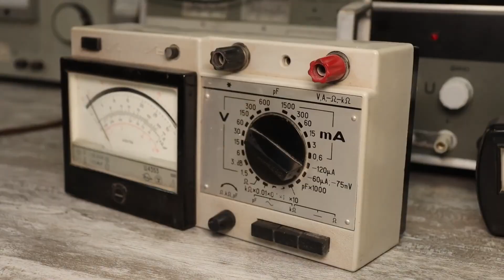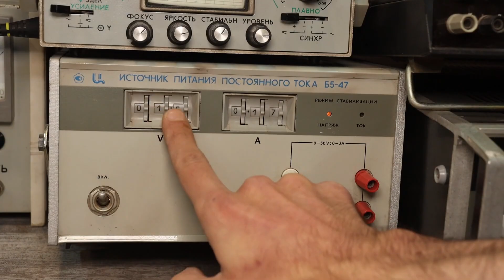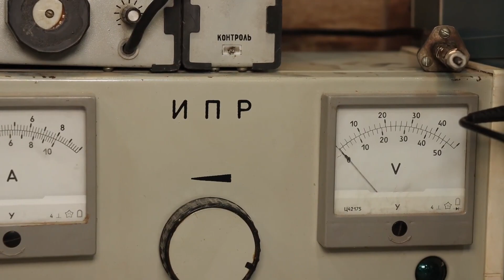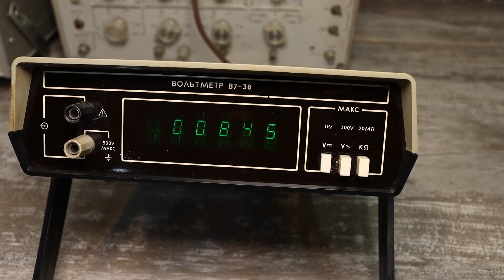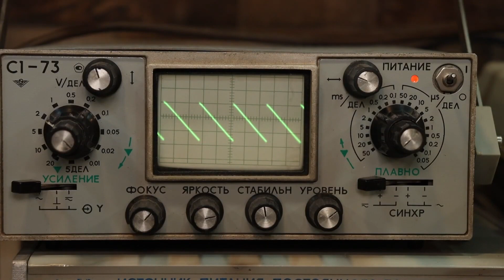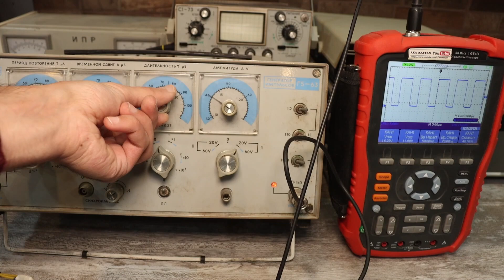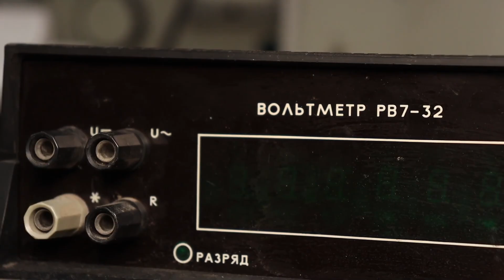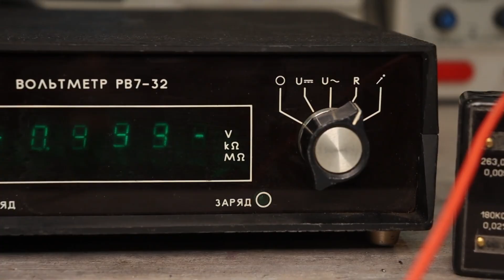Back to the Past: Retro Tech Review